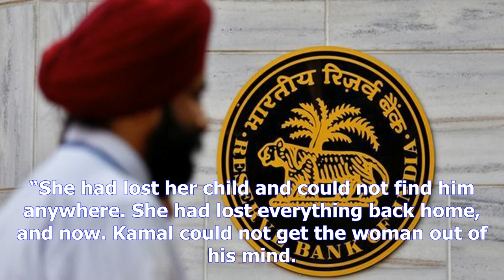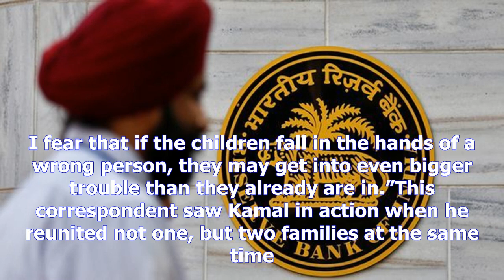Armed with a mic and a small booth, a refugee in bangladesh is reuniting rohingya families- [News 2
Armed with a mic and a small booth, a refugee in bangladesh is reuniting rohingya families
Copyright@ by News24h
Kamal Hossain is an ordinary man with an ordinary life, but he has taken up an extraordinary task upon his shoulder purely out of the goodness of his heart. He has set up a Lost and Found booth at the Kutupalong registered refugee camp in Ukhiya, Cox’s Bazar. His aim reuniting the Rohingya refugees arriving at the camp with their loved ones whom they lost on their perilous journey to Bangladesh. Since August 25, more than half a million Rohingya have fled military atrocities in their homeland, the Rakhine state in Myanmar, and taken shelter in Cox’s Bazar, Bangladesh. According to Unicef, more than 200,000 of these refugees are children, nearly 13,000 of who are unaccompanied or orphan. Kamal has been doing the job of reuniting lost families since the beginning of the crisis. A man in his mid30s, Kamal is a refugee himself, so he knows the pain of being driven out of home.“I am a registered refugee here,” he told the Dhaka Tribune. “My family used to live at Bolibazar in Maungdaw, Rakh...